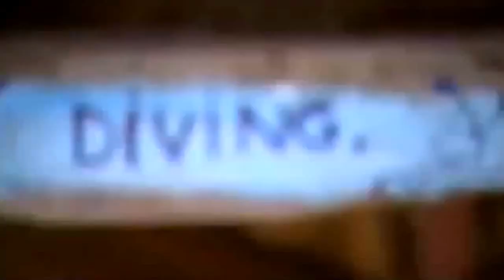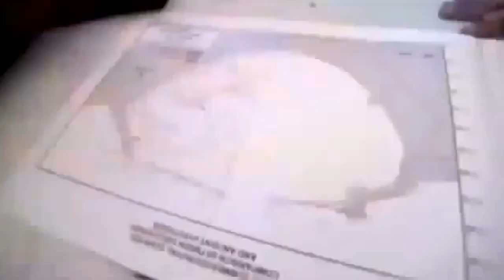Documentary Mystery Of Cleopatra Hidden (Clip 3)